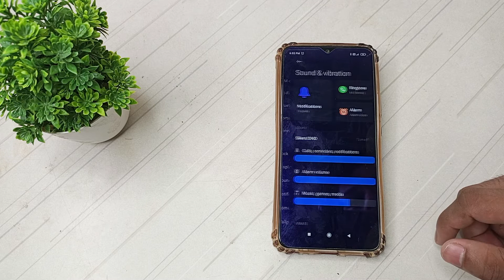How to set default system ringtone in redmi Note 7 pro Mobile